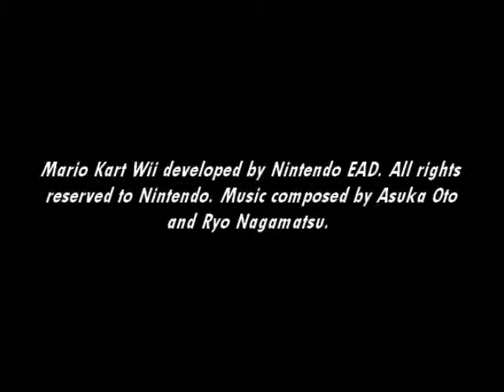[Music] Mario Kart Wii - Daisy Circuit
The seaside resort under a beautiful sunset...